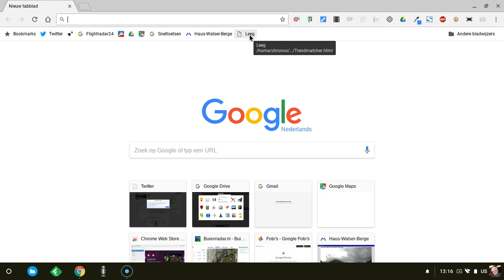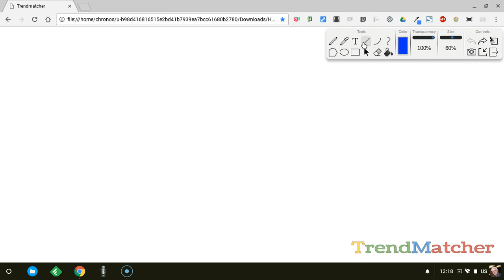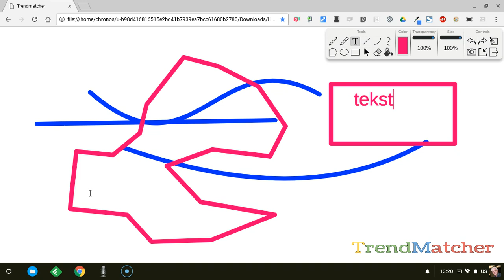Offline werken met WebPaint op een Chromebook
In deze screencast, gemaakt op een Chromebook met behulp van Screencast-o-matic, laat ik zien hoe je offline kunt werken met extensies zoals WebPaint.